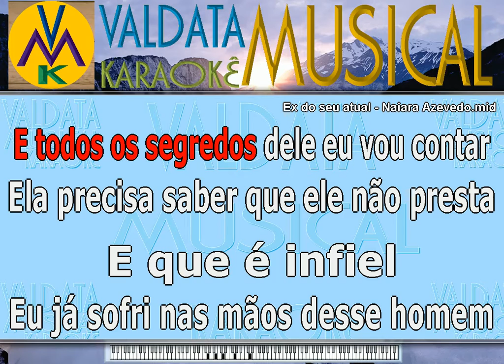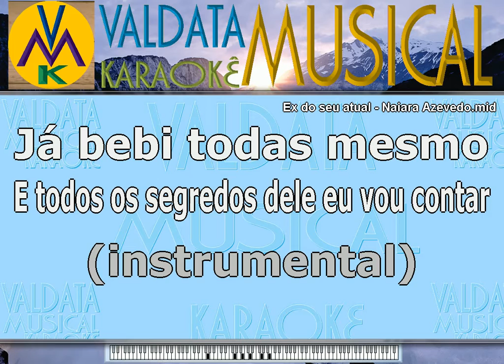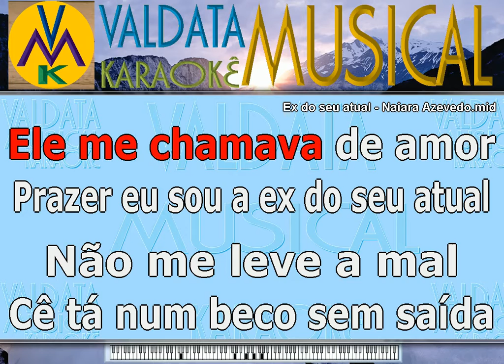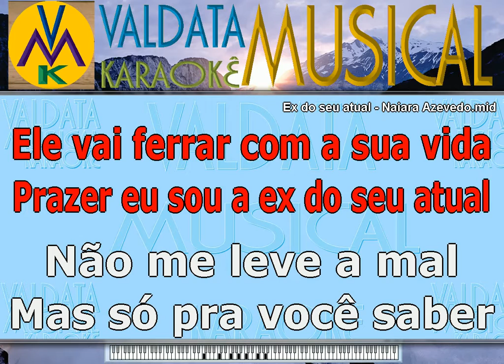Ex do seu atual Naiara Azevedo Karaoke